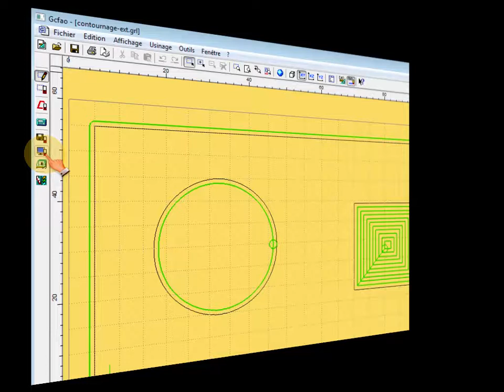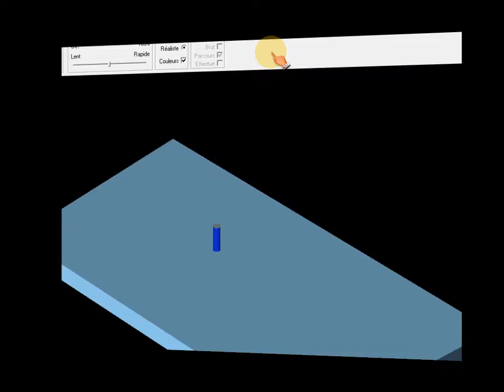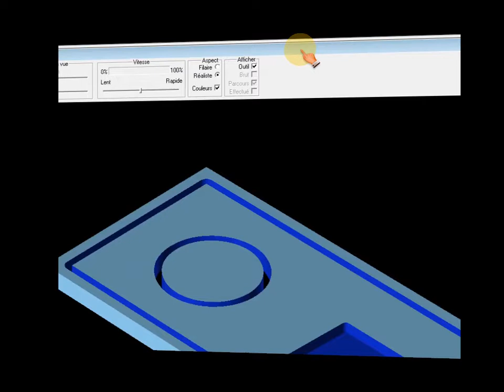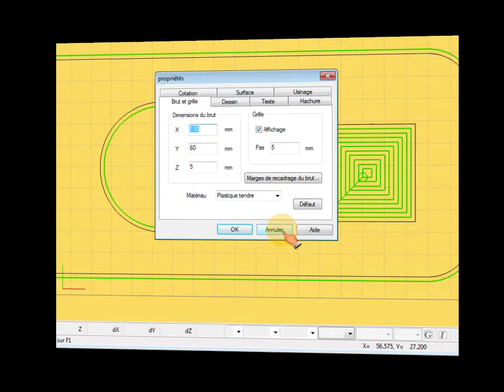SW2003 vers GCFAO 7/9 : simuler les usinages